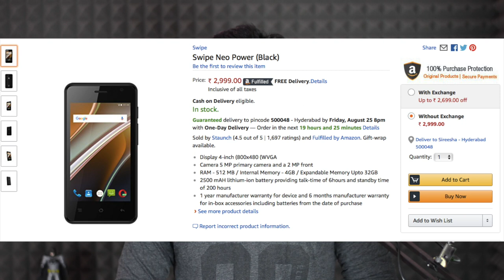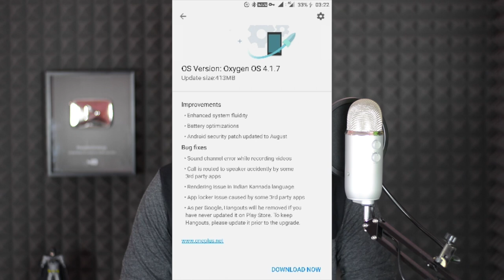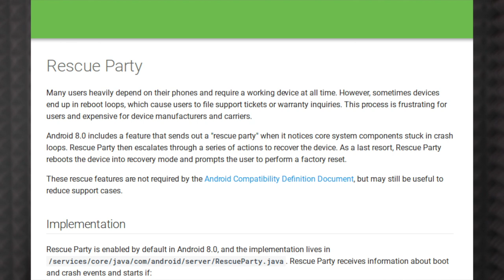technews # 53 LG K8 2017,Meizu M6 Note,Android O Rescue Party,Swipe Neo Power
1)Nokia 6
2)Iphone 8 launch rumours
3)Swipe Neo Power
4)Htc Android O Devices
5)Oneplus Oxygen Os Update
6)Xiaomi Redmi 4 open sale
7)Samsung Note 8 Amazon Exclusive
8)HTC VIVE India price cut
9)Meizu M6 Note
10)Lg K8 2017
my tripod
intromusic credits
artist credits:
▽ Follow DEAF KEV